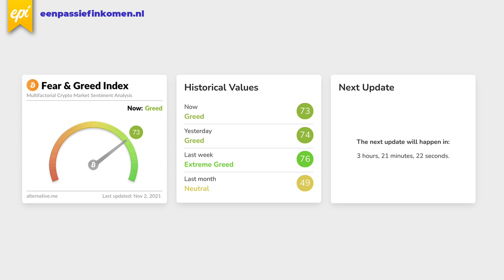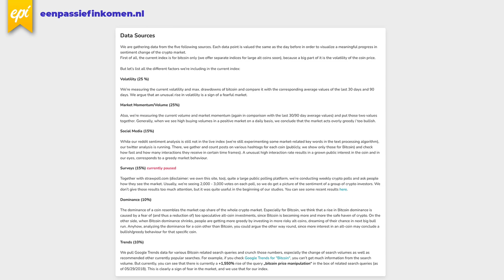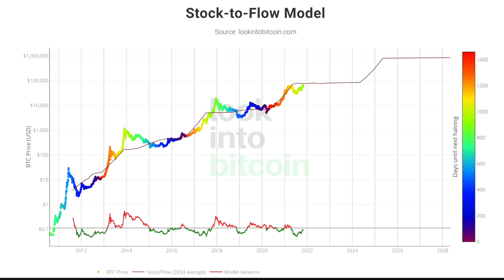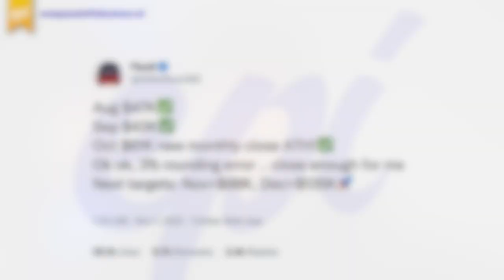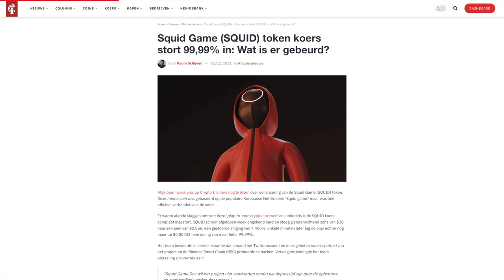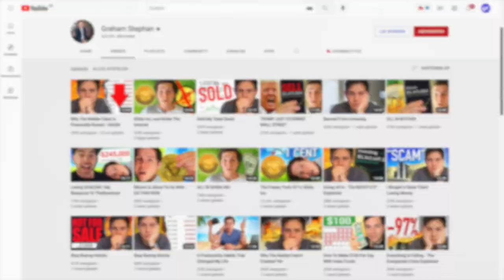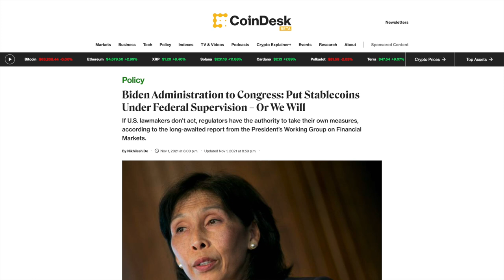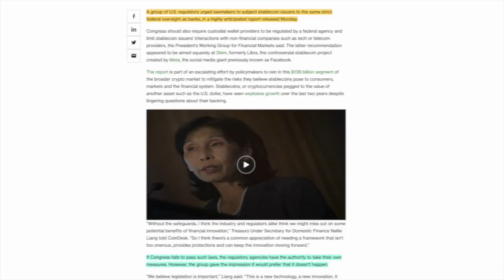Crypto Update - Shiba Inu, Squid Game en Stablecoins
Er gebeurt veel rondom cryptocurrencies, dus daarom regelmatig een crypto update. Want beleggen doe ik voor de lange termijn en behalve aandelen kopen, investeer ik nu ook een beetje in cryptocurrencies omdat ik er in geloof op de lange termijn! Want er zijn grote risico's, maar ook grote rendementen te maken en daarom dat ik een klein gedeelte van mijn inleg in crypto investeer.

In deze video wil ik kijken naar het laatste nieuws. We hadden enkele grote nieuwsberichten die impact hebben op de markt en duidelijk aangeven welke kant we op gaan.

00:00 Intro
00:30 Fear & Greed Crypto Index
01:50 PlanB
04:08 Beginnen met Crypto
04:55 Squid Game
06:38 Shiba Inu
07:49 Stablecoins
09:29 Maak een plan voor crypto!